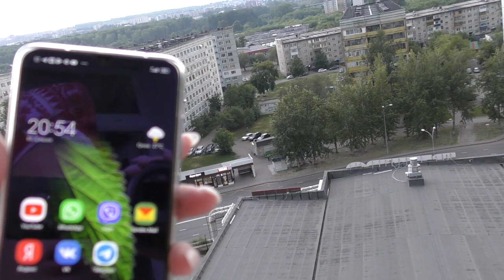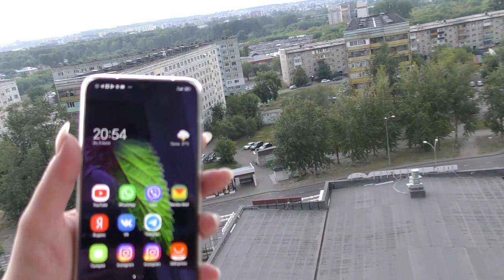Шпицы доплавались, «Завели» хомяков на даче, Грозы не будет, Влог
0:00 Собаки на речке. Купаемся, играем
9:56 Шпицы на даче, что осталось от хомяка
15:30 Дома ждем грозу

СМОТРИТЕ СЕГОДНЯ: Как наши шпицы доплавались, как мы "завели" хомяков на даче, Грозы в Сибири не будет, Влог

- телефон Xiaomi Redmi Note 4X Pro 64ГБ
- селфи кольцо на мобильный телефон